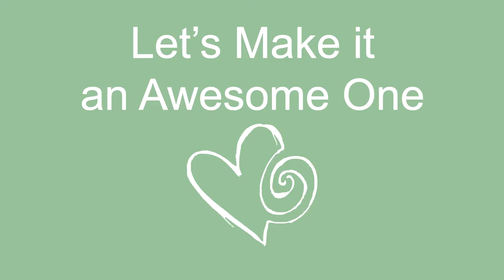Super Short Break Meditation - Take a 5 minute De-Stress Relax Vacation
Release stress during this short guided meditation. In just about 5 minutes, you can take a break, a de-stress mental vacation. Put everything on pause for a moment and RELAX!

This short guided meditation of just 5 minutes is meant to:
- Relax
- De-stress / release stress / let go of anxiety
- Take a break
- Take a mental vacation
- Get back into a mindful and relaxed state

Here are 4 tips from me to enjoy your meditations more:

If your mind wanders off when you try to focus, don’t get impatient, be a 100% indulgent. If you don’t achieve your meditation goals, don’t be angry with yourself, practice compassion.

– 2. No Need for Discipline
You don’t need to have some regular and rigorous practice. Why would you force yourself to meditate an hour every day? Or even that 5 minutes you’re not looking forward to? Let joy and excitement guide you towards the meditation cussion exactly when is right for you. If you keep forcing and disciplining yourself it will be much harder to get in touch with your actual desire for meditation, then if you allow yourself also to not meditation when you don’t feel like it.

If your body is not comfortable during meditation, a great idea is to start practicing asana yoga, physical yoga postures that are designed to prepare the body for long seated meditations.
You can also make use of a backrest, like sitting on your sofa with a pillow in your lower back. Or even just lie on de floor, a mat, or on your bed (at least, if that doesn’t make you fall asleep).

– 4. Try out different techniques
No need to find the ultimate technique, or stick to a certain practice. You can freely ‘shop around’, try some mindfulness, practice some zen buddhist meditation, have a go with Vipasana, see if you like Tantrik meditations, or New Age. There are sooo many different styles and techniques, find out what you like. Find out what meditation is fit for YOU.

Also, knowing the benefits of meditation, will help you to be more motivated to meditate.

According to the website The Art of Living, some of the benefits of meditation are:

- Meditation reduces stress,
- Fosters clear thinking and
- Increases our capacity for empathy and compassion.
- Anxiety decreases
- Emotional stability improves
- Creativity increases
- Happiness increases
- Intuition develops
- Gain clarity and peace of mind
- Problems become smaller
- Meditation sharpens the mind by increasing focus and expands through relaxation
- A sharp mind without expansion causes tension, anger and frustration
- An expanded consciousness without sharpness can lead to lack of action/progress
- The balance of a sharp mind and an expanded consciousness brings perfection

And on a physical level, meditation:

- Lowers the levels of blood lactate, reducing anxiety attacks
- Decreases tension-related pain, such as, tension headaches, ulcers, insomnia, muscle and joint problems
- Increases serotonin production that improves mood and behavior
- Increases the energy level, as you gain an inner source of energy

x Arial